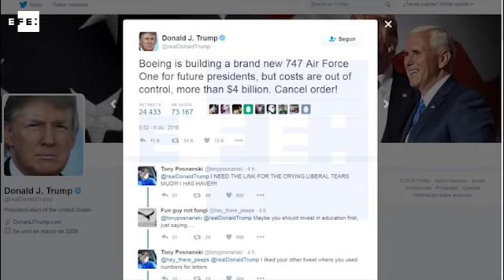Trump desata nueva polémica por el alto costo del nuevo avión presidencial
Nueva York, 6 dic (EFE).- El presidente electo de Estados Unidos, Donald Trump, desató hoy una nueva polémica al pedir que se cancele un multimillonario contrato con la firma Boeing para fabricar un nuevo modelo del avión presidencial, conocido como Air Force One.

IMÁGENES DEL AIR FORCE ONE CEDIDAS POR EL DEPARTAMENTO DE DEFENSA DE EEUU, DEL TUIT QUE HA CAUSADO LA POLÉMICA Y DE ARCHIVO DE DONALD TRUMP.